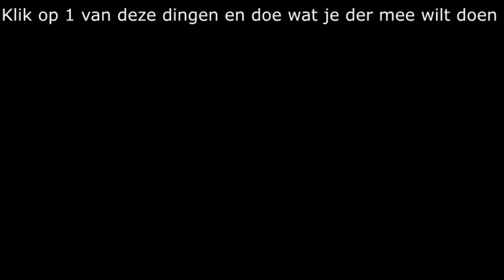3 DEATHS!?!?!?!?!?!|Skyblock lemonclouth#4